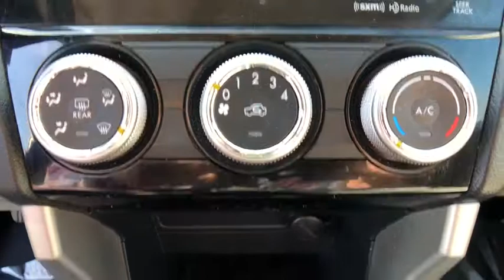2016 Subaru Forester Danbury, Newtown, Ridgefield, Brookfiels, New Fairfield, CT H13846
Used 2016 Subaru Forester available in Danbury, Connecticut at Danbury Automotive. Servicing the Newtown, Ridgefield, Brookfiels, New Fairfield, CT area.
2016 Subaru Forester 2.5I PREMIUM - Stock#: H13846 - VIN#: JF2SJADC6GH451463

Danbury Automotive
100-102 Federal Road